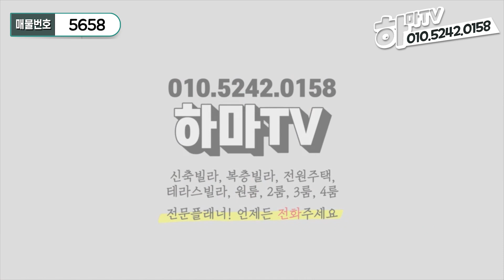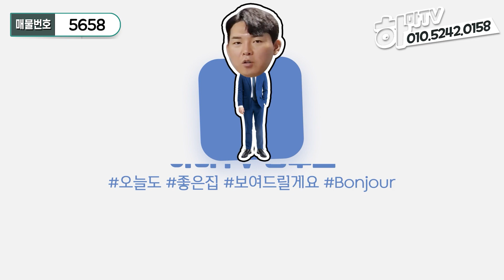★실평36평 단독세대! 방4개짜리 최최최고급빌라! 본오동에 있습니다 /5658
안녕하세요^^

구독자 여러분의 안전한 주택분양 길잡이
하마tv의 봉쥬르 입니다..^^

저희 하마티비의 꿀매물들을
가장 빨리 보고 싶은 분들은
눌러 주시기 바랍니다

◐위치◐

경기도 안산시 상록구 본오동

◐타입◐

3룸 테라스

4룸 기준층

복층 테라스

◐특징◐

1개동 4세대 신축빌라

상록수역 인접

최고의 학군

시스템에어컨, 펜트리, 알파룸

필로티주차장, CCTV, 엘리베이터, 친환경자재

- 봉쥬르의 말 -

안산에서 제일 넓은 단독세대 초대형 빌라

대폭 할인 진행중~

★분양가★

3룸 테라스
3억 후반~

4룸 기준층
4억 후반~

복층 테라스
4억 후반~

★실입주금★

전화 문의 주세요~

언제나 좋은 현장만 찾아서 보여드리는
하마TV 봉쥬르 였습니다~